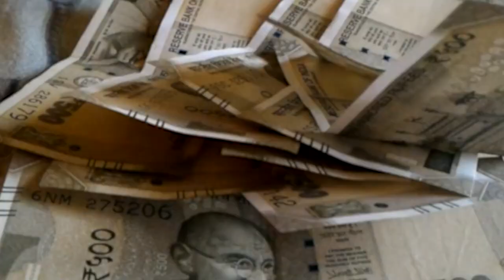BPSC शिक्षक परीक्षा पास होने के बाद भी निराशा...CTET परीक्षा में Grace marks का इंतजार..!